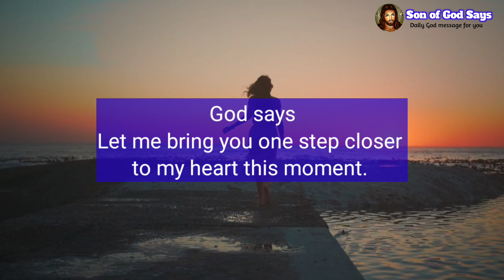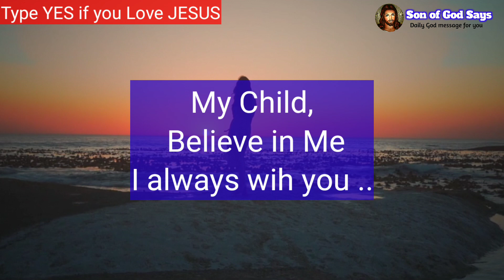God says, Let Me Bring You one Step Closer To My Heart This Moment | god's message for you today